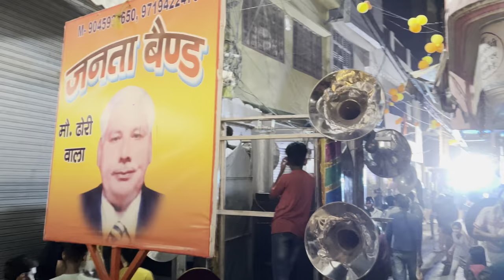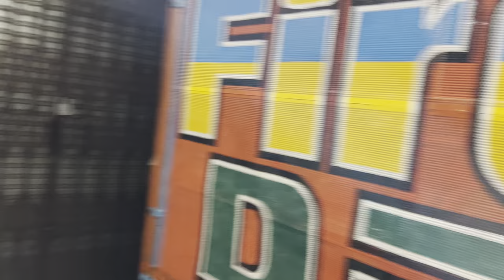पंचमी काली शिकारपुर📍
Jesa ki aapko pta hai ki yeh mera new Vlog hai
Toh sabhi se vinti hai ki mere Vlog ko pura dekhe
Or jo bhi galti ho uske liye mujhe maaf kare bss

Nakul
From - Shikarpur (Bulandshahr) INDIA 🇮🇳

Your Query :-